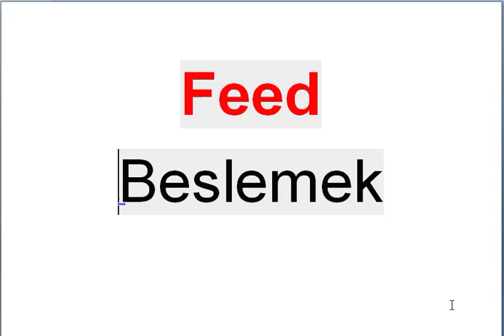Her Gün Bir İngilizce Kelime - 392